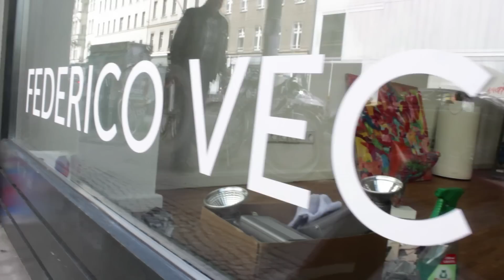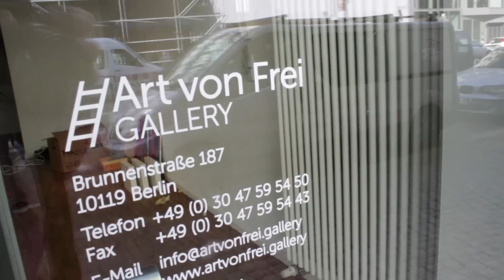THE ARTIST ABOUT THE ARTIST (2015, engl. version)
in Zusammenarbeit mit Galerie Art von Frei
mit Dank an Federico Vecchi, Eva Moll, Marcus Frings, Clarissa Seidel und Erwin Wurm

The documentary focuses on artist collegue Federico Vecchis soloexhibition in Berlin. While honoring the artist the documentary itself as an artwork reflects the indirect speeech and the formal of representation of artists within media. It becomes an art-pic not only tking on the artist Federico Vecchi about himself and his art, but als the artist Jos Diegel on the artist and friend Federico Vecchi, as well as two artist about the represntation of the role of an artist.